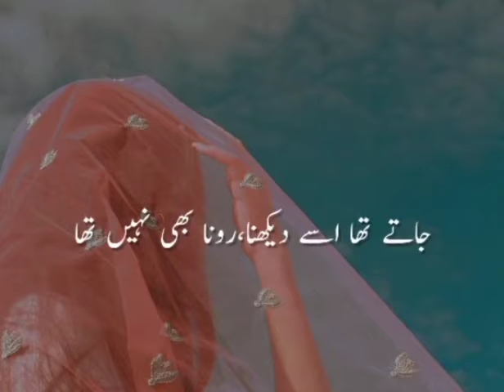Is Baat Ny Takleef Aur Barha Die 😔😔😔|| Heart Touching Lines By Minha